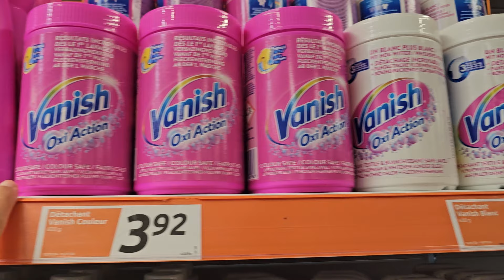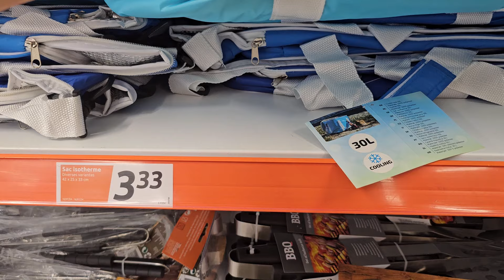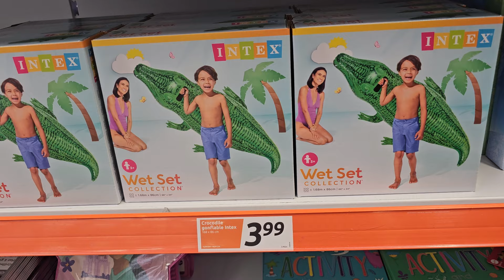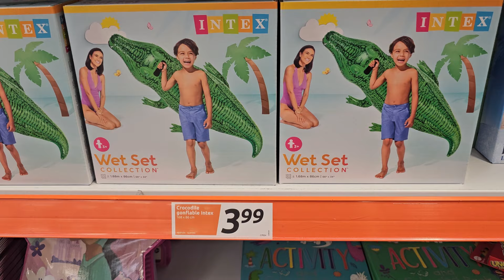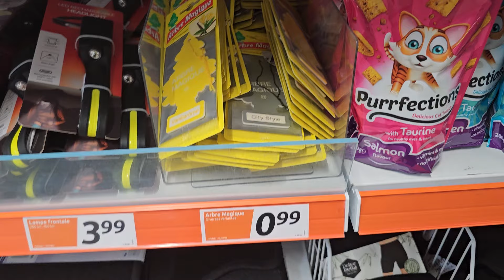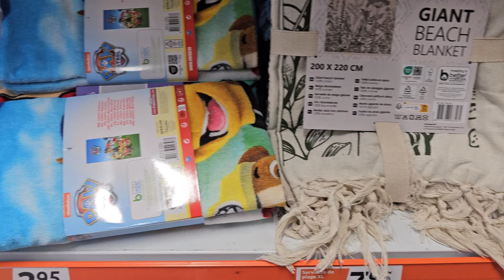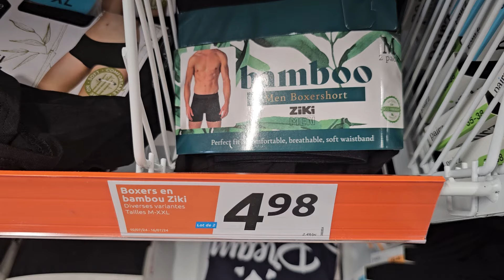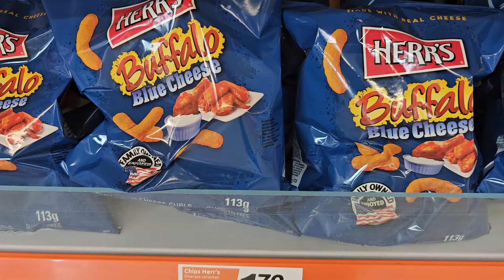ACTION💥 PROMOTION 💥10 juillet 2024 soldes promo shopping économies🛍️🛒💰